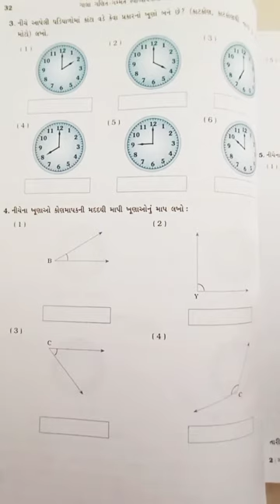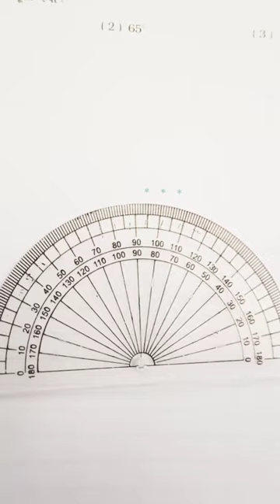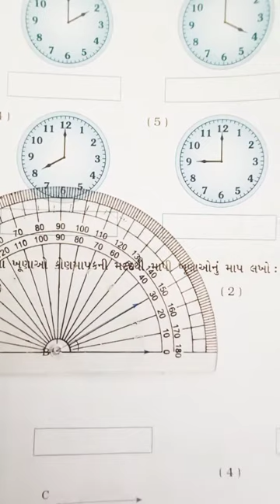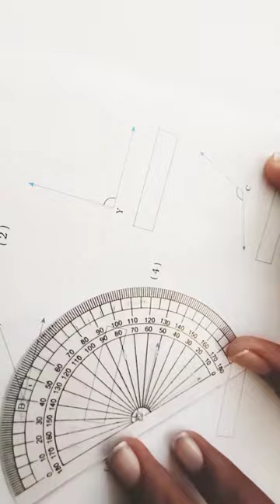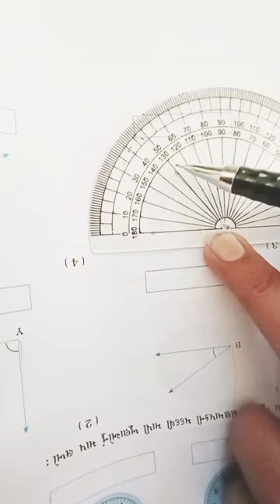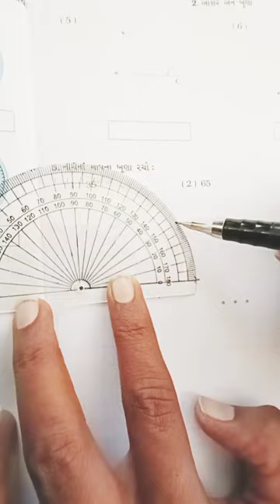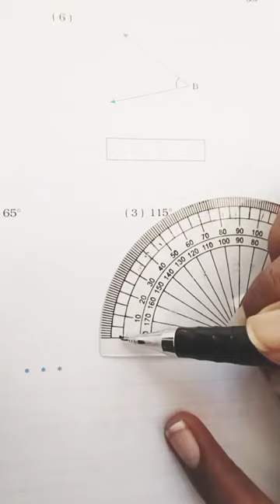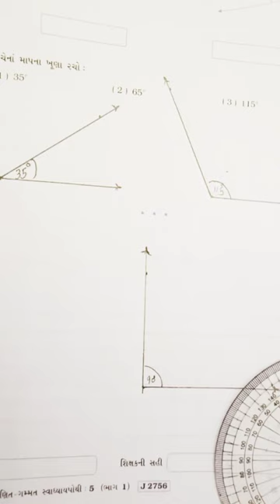Std 5 maths ch-2 part-2 Shree sarvoday prathmik shala